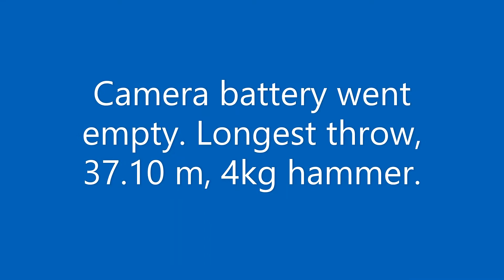Hammer Throw: Master Athletics, ECT, p4.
Gothenburg, Sweden, October 2021. 4kg hammer. Longest throw 37.10 meters. This session came on the same day – and after - the Javelin Throw, ECT part 3.